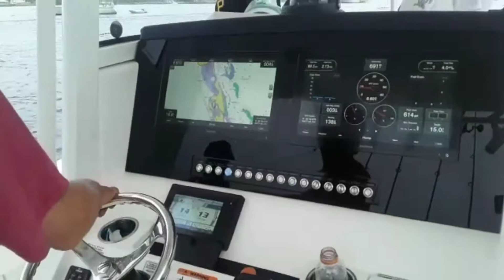Abaco Green Turtle cay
Went over to the devastated island of Abaco to work  where Dorian damaged  but Green turtle cay didnt get damaged as much as the island it was a new experience for me to be on the cay very interesting and i had a bit of fun.